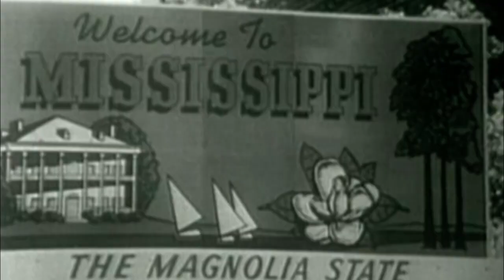Mississipské peklo (15.1.2024 ve 20:00 na CS HISTORY)